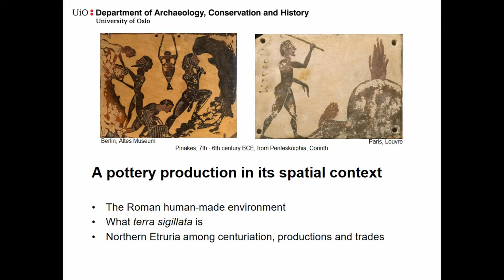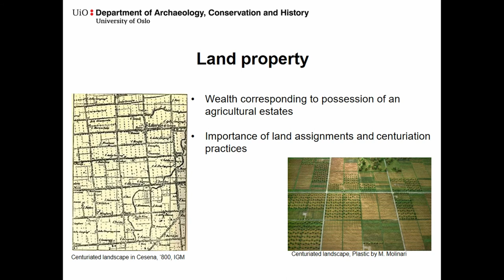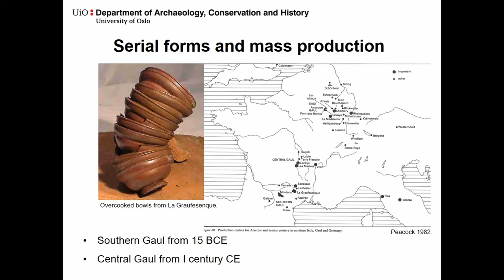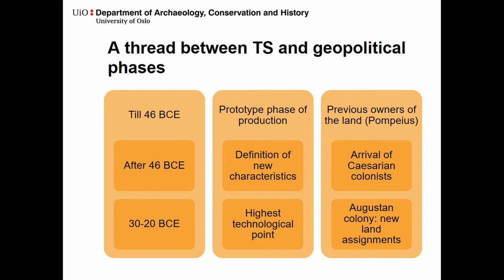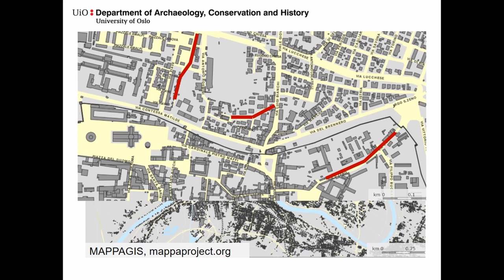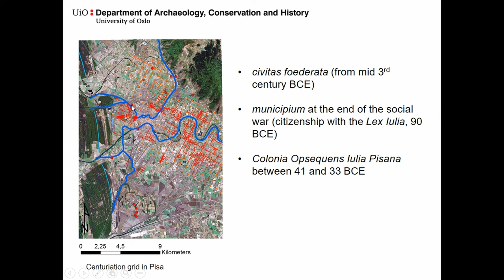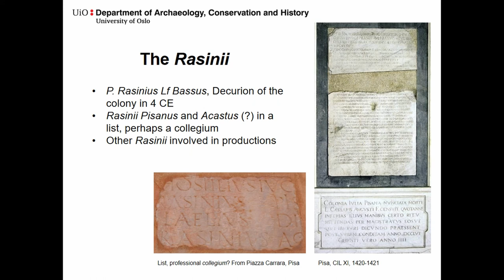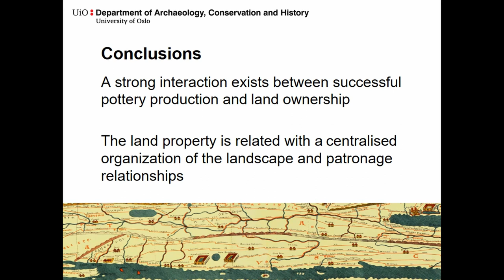TERRA SIGILLATA ITALICA PRODUCTION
During Roman late republic and early empire, some ceramic industries became increasingly mass-produced and diffused within and beyond the Roman world. The product symbol of this expanded market and organized production is undoubtedly terra sigillata, a red and glossy table ware manufactured in Italy since the second half of the 1st century BCE and then in other provinces such as Gaul and Germany. In my paper, I will describe the organization of the workshops in central Italy as part of the rural economy and therefore involved in a more comprehensive landscape management, including the use of resources, space, labour, and market infrastructures. In particular, through the combination of archaeological and paleoenvironmental data, I will contextualize the exploitation of vegetal resources as fuel for the kilns in the broader rural economy. Not only result of the cutting of forests, wood supply could be satisfied using agricultural waste, in a production cycle that we would today define “circular economy”. Furthermore, the owners and managers of the workshops were the same gentes that owned the agricultural properties, element that illustrates again the close integration of agricultural and ceramic productions and had as a possible outcome the deployment of the labour force in different activities according to the needs. In this perspective in conclusion, I will discuss the opportunity to include the pottery production in the all-encompassing Roman land administration, regarding fields, forests, waterways and roads, shaping the landscape in several ways, among which the well-known centuriation grid constitutes only an important, but not exhaustive, fragment.

Author(s): La Rosa, Lorenza (University of Oslo)